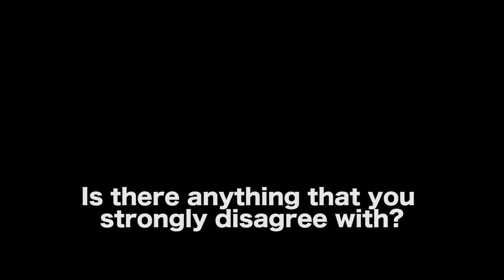What A Screenwriter Should Know Before Writing A Screenplay by Eric Edson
AUDIO BOOK  - THE STORY SOLUTION: 23 Actions All Great Heroes Must Take

AUDIO